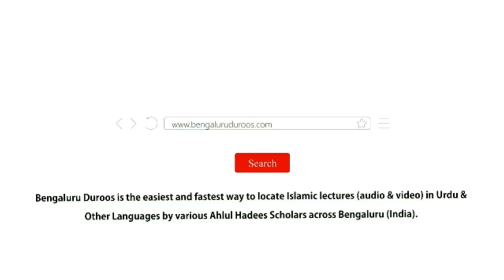Jumu'ah Khutbah | Zil Hijjah Ke Dus Din by Shaykh Hafiz Abdul Haseeb Madani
Jumuah Khutbah held on 7th June 2024 by Shaykh Hafiz Abdul Haseeb Umari Madani @ Masjid-e Abu Bakr, Venkateshpuram, Bengaluru

Topic: Zil Hijjah Ke Dus Din

٠٠٠٠٠٠٠٠٠٠٠٠٠٠٠٠٠٠٠٠٠٠٠٠٠٠٠٠٠٠٠٠٠٠٠٠٠٠٠٠